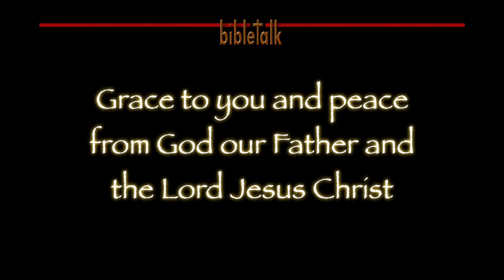Church - Is It This Or Is It That?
Is it a building or a corporation? Is it an organization or is it an organism? Or, is it simply the presence of the Lord in two or more believers gathered in His name?